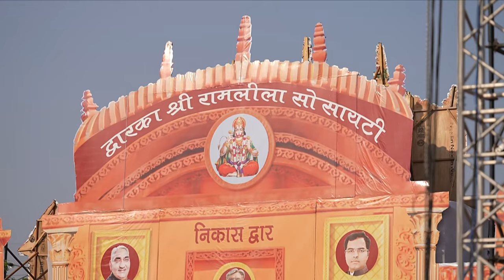Delhi's Spectacular Ram Leela | PM Modi Joins Vijaya Dashami Celebrations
Prime Minister Narendra Modi witnessed Ram Leela at Dwarka in Delhi and saw Ravan Dahan.

Addressing on the occasion, Prime Minister Narendra Modi said that Vijaydashimi is a festival of victory of justice over injustice, of humility over arrogance and patience over anger. He said this is also a day of renewing pledges.

Prime Minister Narendra Modi noted that this time we are celebrating Vijay Dashmi exactly two months after the Chandrayaan landing. Referring to the Shastr Poojan tradition on this day, Prime Minister Narendra Modi emphasized that in India weapons are not used for annexation but for defence.  He said that Shakti Pooja means wishing for the happiness, well being, victory and glory of the entire creation. He emphasized the eternal and modern aspects of Indian philosophy. “We know ‘maryada’ (boundaries) of Ram as well as also how to defend our borders”, Prime Minister Narendra Modi said.

Prime Minister Narendra Modi said “the temple being built on the birthplace of Lord Ram is a symbol of victory for the patience of us Indians after centuries of waiting.” He said next Ram Navmi, prayers at the temple will spread happiness in the entire world. “Bhagawan Shri Ram bas aane hi wale hain”, Lord Ram’s arrival is imminent, the Prime MInister said. Recalling signs of arrival described in Ramcharitmanas, Prime Minister Narendra Modi mentioned similar signs now, such as India's economy becoming the fifth largest economy, landing on moon, new Parliament Building, Nari Shakti Vandan Adhiniyam. “India is today emerging as the world's largest democracy as well as the most trusted democracy”, he said. As Lord Ram is coming under such auspicious signs, Prime Minister Narendra Modi said that “in a way, after 75 years of independence, India's fortunes are now going to rise.